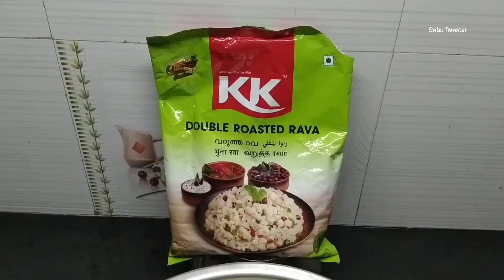സ്പെഷ്യൽ എണ്ണ പത്തിരി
റവവറുത്തത്.1.kg
മൈദ.100.gm
വെളുത്തുള്ളി.2. വലുത്
ചെറു ജീരകം.2. സ്പൂൺ
sabufivestar Malayalam food videos#YouTube Malayalam